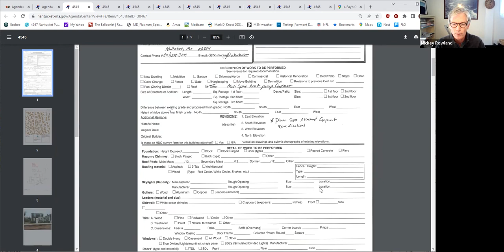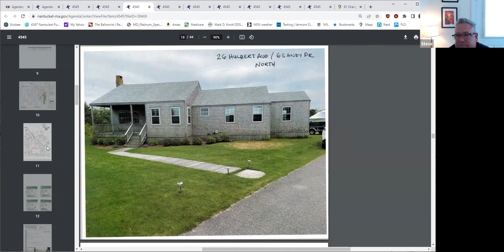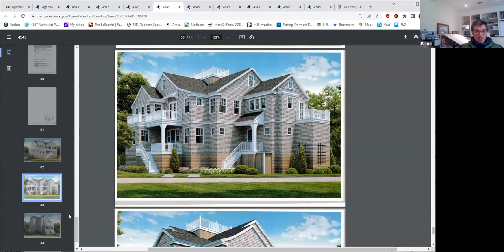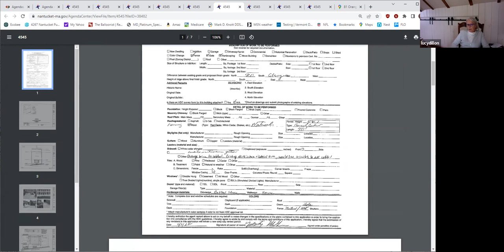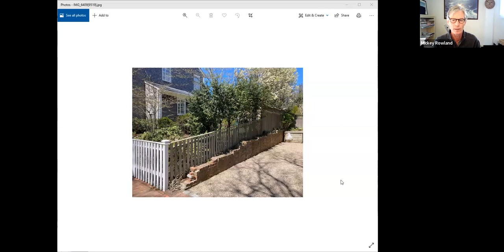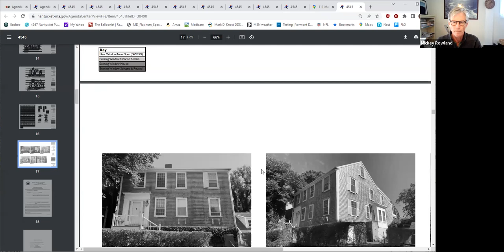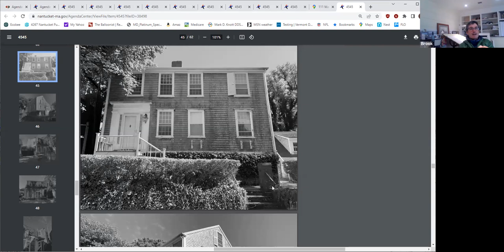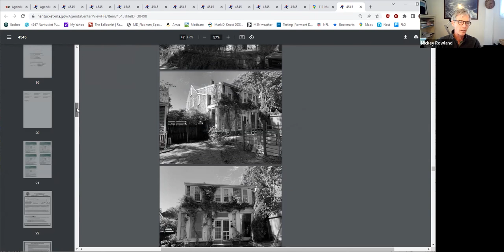Historic Structures Advisory Board - 05/02/2022